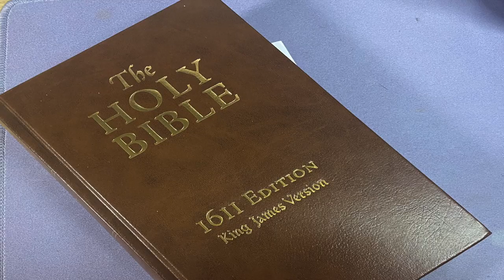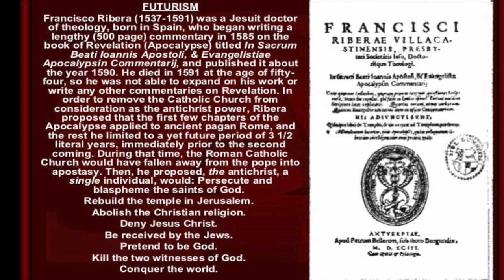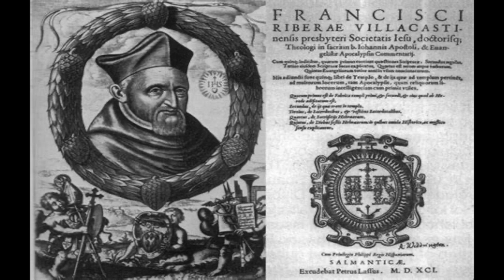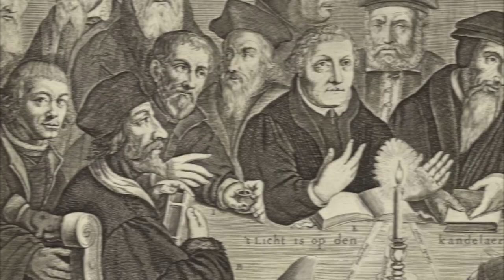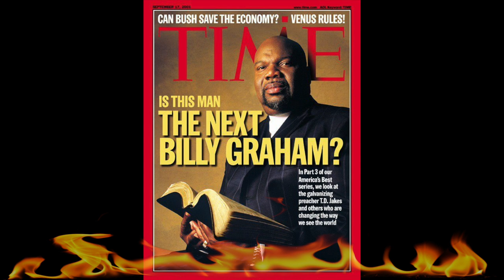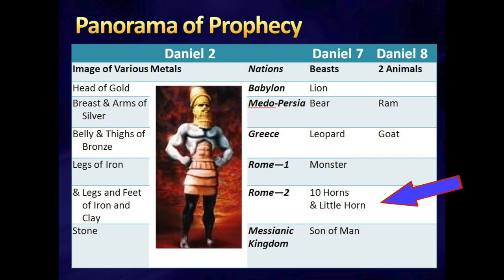Pt 1 Romanism And The Reformation: Historicism vs. Futurism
In this video, I read from H. Grattan Guinness's book, "Romanism And The Reformation," wherein he discusses the church's historic view of eschatology. Was the early church up through and after the Reformers Historicist or Futurist?